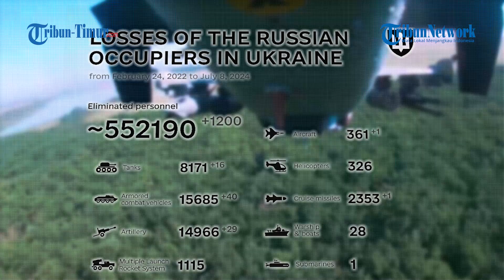VIRAL!! Angkatan Udara Rusia Libas Pertahanan Musuhnya di Zona Operasi Khusus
TRIBUN-TIMUR.COM - Baru-baru ini Kementerian Pertahanan Federasi Rusia membagikan sebuah cuplikan yang memperlihatkan kerja tempur Angkatan Udara Rusia di medan pertempuran.

Rekamannya diunggah di akun Telegram @mod_russia pada Senin (8/7/2024).

Angkatan Udara Rusia terus menargetkan serangannya pada unit Angkatan Bersenjata Ukraina di zona operasi khusus.

Setiap harinya, serangan udara menyasar tempat perlindungan pasukan Zelensky.

Dari helikopter, militer Rusia secara brutal menjatuhkan rentetan serangan rudal yang akibatnya meluluh lantakkan posisi militer Ukraina.

Insiden ini disebut-sebut menambah daftar kerugian panjang yang didapatkan Angkatan Bersenjata Ukraina.

Editor Video: Muhamad Asrul
Naskah: Memet Fani Gunawan
Narator: Andi Dinda (Mahasiswa Magang UNM)

(TRIBUN-TIMUR.COM)